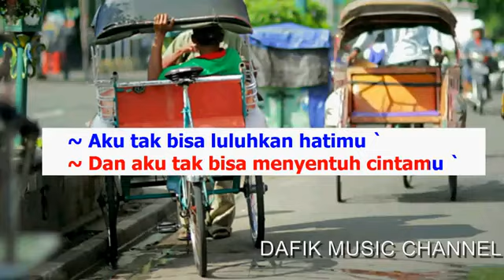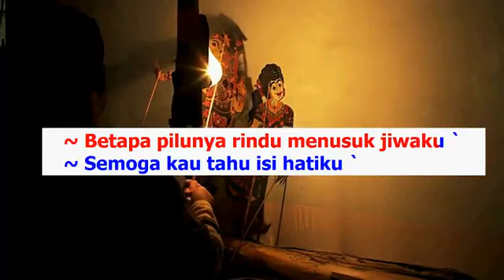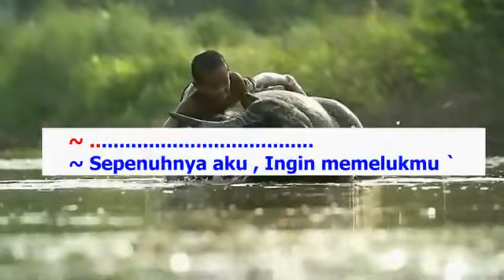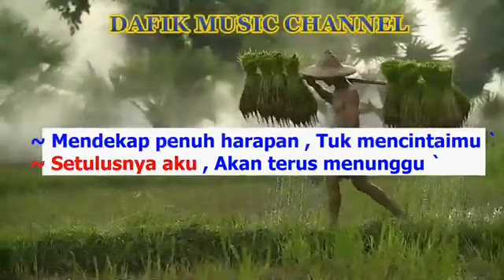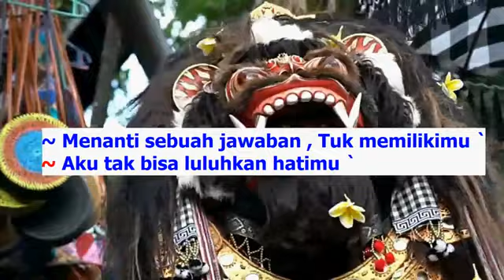Menanti Sebuah Jawaban (Karaoke) Padi Nada Pria/ Cowok /Male key B